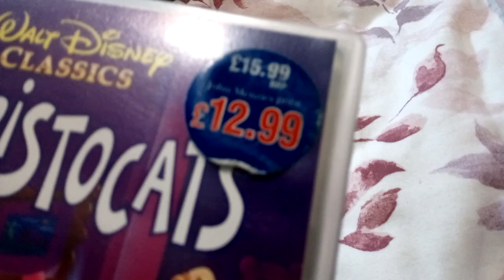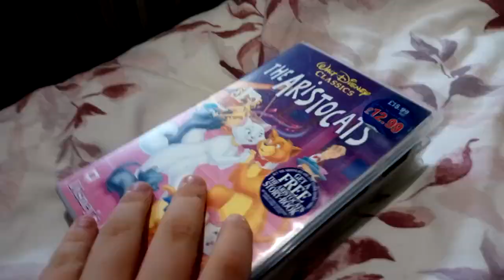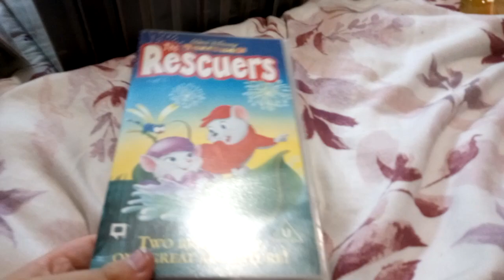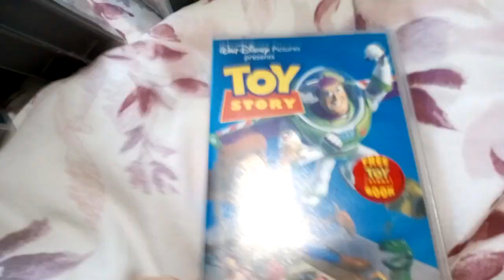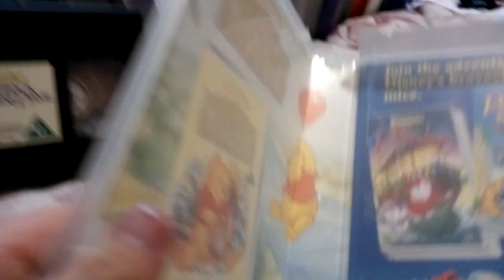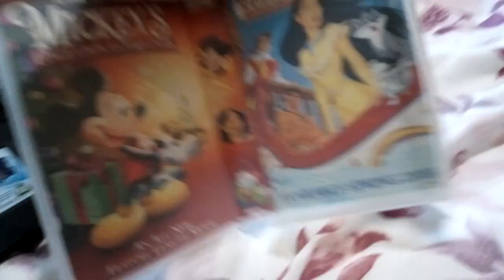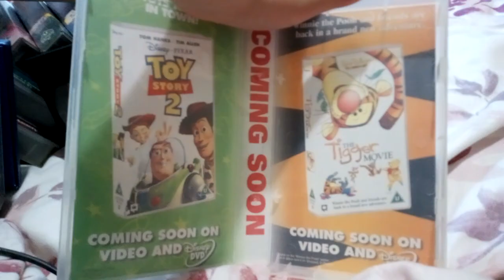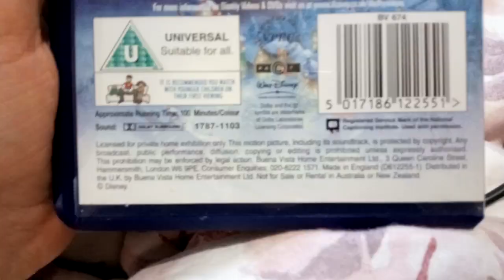my disney vhs collection part 2